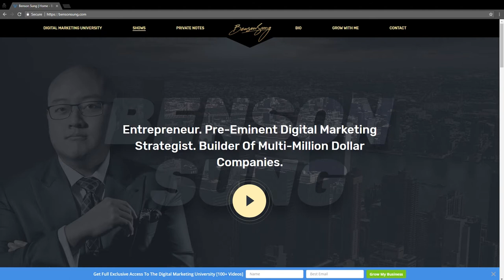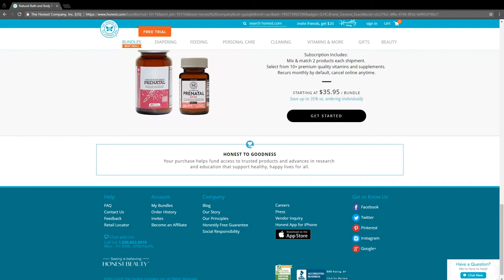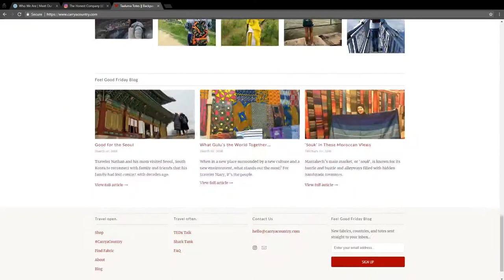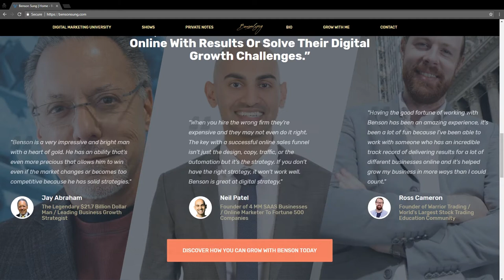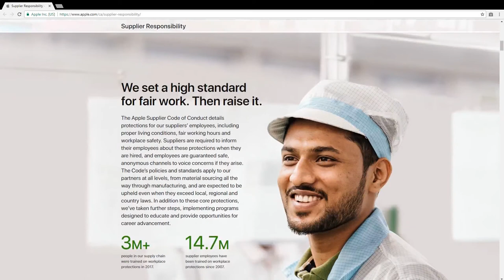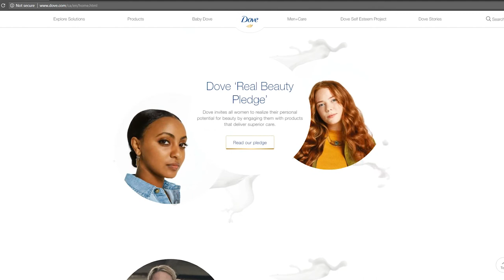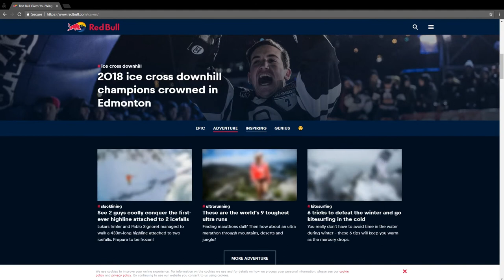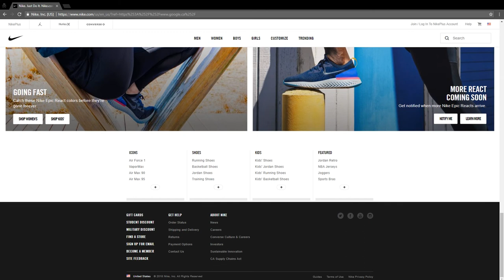6 Secret Storytelling Formulas [THAT WORK] to Supercharge Your Copywriting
1:45 The first formula for storytelling using copywriting is your brand/company storytelling. How was your company founded? What was the history of your company? Why is it important? What are the emotions that your company elicit? What are the values that your company represents? You want to make sure that you tell the story about your business.

4:00 The second way to be able to effectively tell a story is using the social impact storytelling method. Now the social impact storytelling has been used by companies that are doing a lot of good in the world. And they're also using it as a way for us to invest more money and spend our money there because it makes us feel good about ourselves.

5:40 Third way to be able to tell a story effectively is the client storytelling method. Now client storytelling is, for example, any time you have a customer or a client that has a raving review about your product, or a raving review about your service, you're able to document this via video, and you're able to show it. You want to ask some questions like, how was your experience? Why did you go with us? What changed in your life for you to use our product or service? What results were you going for? Or were you happy with it? What would you tell someone that is thinking about buying your product or service?

7:15 Fourth effective way to tell a story is using options storytelling. You want to almost lay out the story. You want to lay out the roadmap of what happens if they choose your product or service versus if they choose your competitor or versus if they choose a complementary product.

8:50 The fifth storytelling method is choices storytelling. If you were to buy my product or service for your company, what is the step look like, what is that journey or roadmap? If let's say, they buy a competitor's product or a complementary product, what does their journey look like?

9:40 Sixth and final way to be able to tell a story, a very compelling one, and the most powerful one that you can use, is called emotional identity storytelling. Now emotional identity storytelling is being able to tell a story and elicit emotions from your audience. And being able to convey that you have values, and you have goals that are in alignment with who they are as a person. That's super powerful.

13:40 Now that you know the six core storytelling methods take your business to the next level, and it really will set the bar high and take you to new heights. You're going to be able to grow your business using storytelling and differentiate yourself from the competition. What your consumers will be able to see and when they feel that emotion with your business, is next level.

14:00 So three things I want you to do. I want you to comment below. What is the one storytelling method that you're going to be focusing on first in your business? And then I want you to hit the like us button, let me know that you like this video, you like this, you got value from this video and content. And at the same time, the third one is I want you to subscribe. There's going to be me right here, you can see. I want you to hit that subscribe button and join the community.